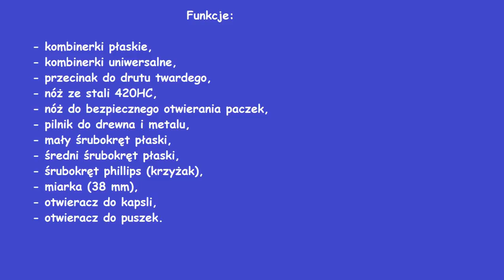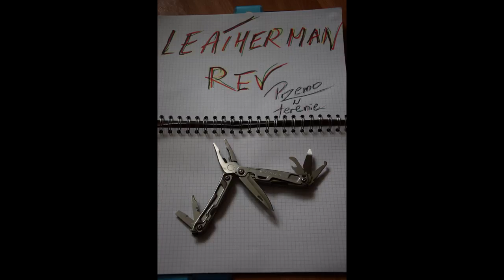Film konkursowy #10 - 2K SUB - Leatherman REV